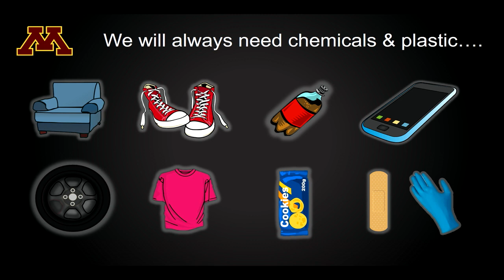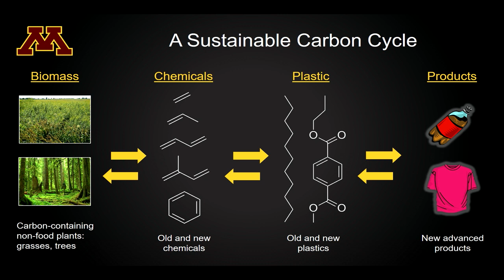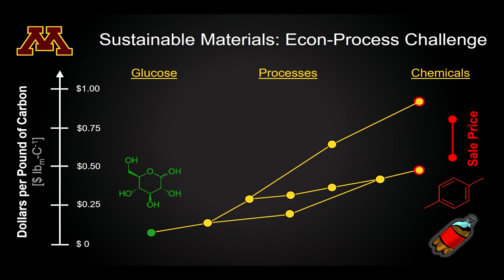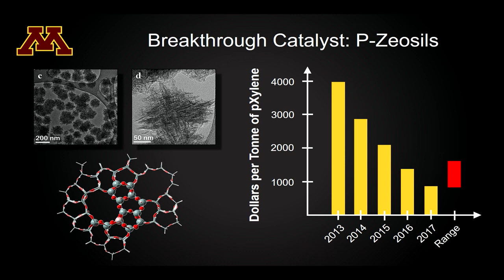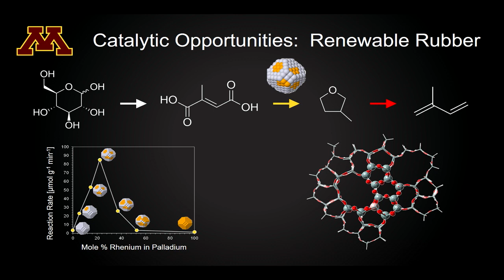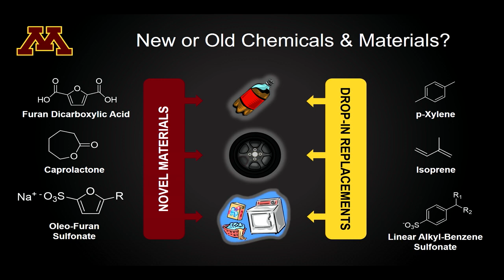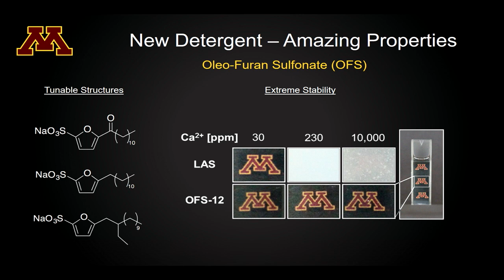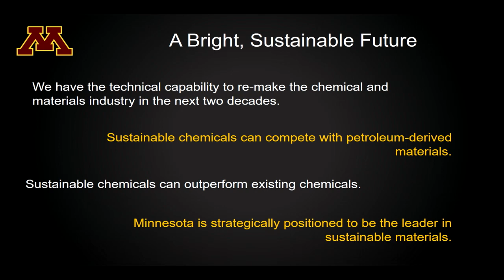An Ocean of Sustainable Carbon: A Future of Novel Materials from Biomass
Paul Dauenhauer, associate professor in the Department of Chemical Engineering and Materials Science, talks about new materials produced from biomass that provide breakthrough capabilities such as soaps that function in hard water, plastic containers that biodegrade and/or compost, or rubbers that stay rubbery in cold conditions.